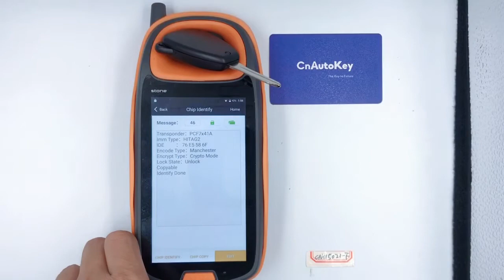CN015021 Chrysler JEEP DODGE 3+1 button Remote Key 315Mhz FCC ID KOBDT04A